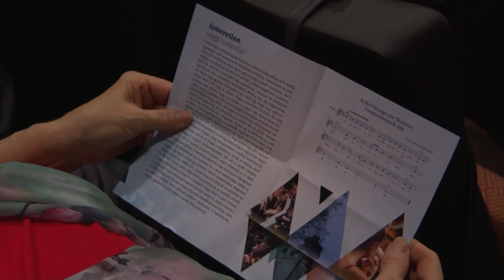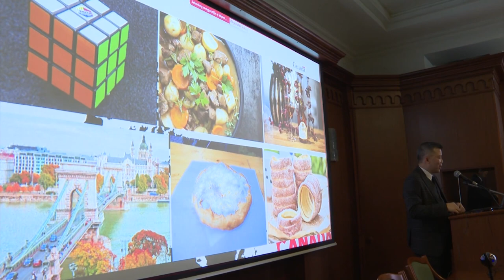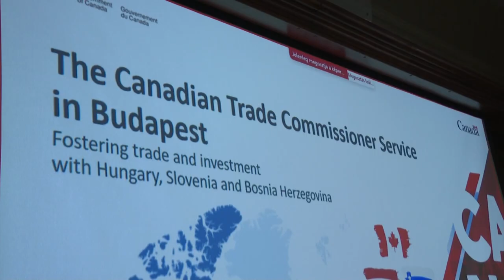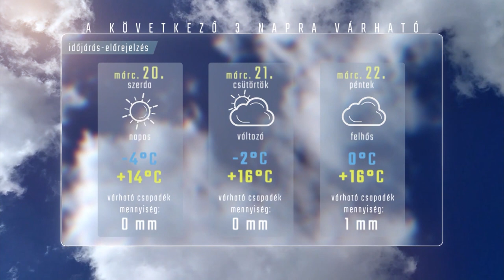HÍRÖS HÍREK (2024. március 19.)